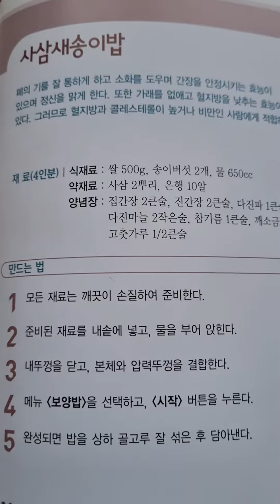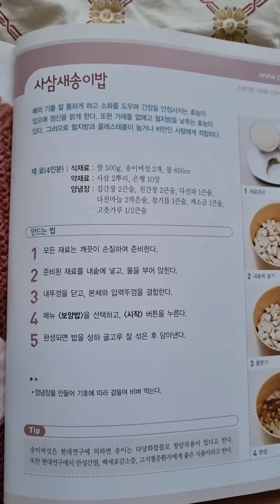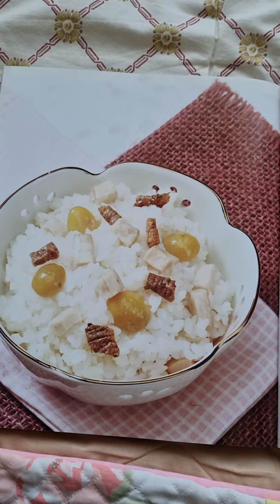♡.약이되는 음식.식약동원(67):사삼 새송이밥/폐의 기능을 잘통하게 하고 가래를 없애고 혈지방을 나추는 효능